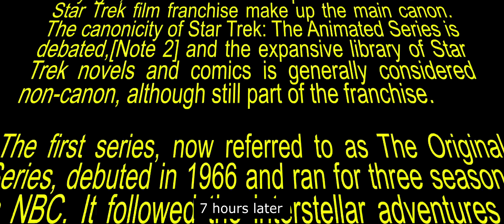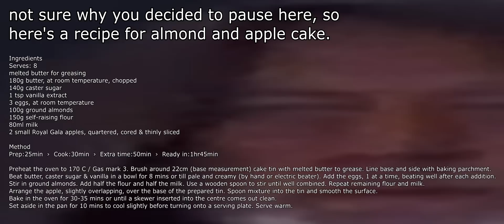Star Wars Episode IV: A New Meme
Last week in some galaxy idk...

The first part of my 6 part star wars trilogy I will be doing (this will take a while).

In this episode R6D9 and C4P20 get drink on the kill star and try and wipe out Darth Vader and his crew. Featuring Han multiplayer, ayybacca, woman bloke, Kirk from star trek and some other minor characters like luke landwalker for example.

~Podel